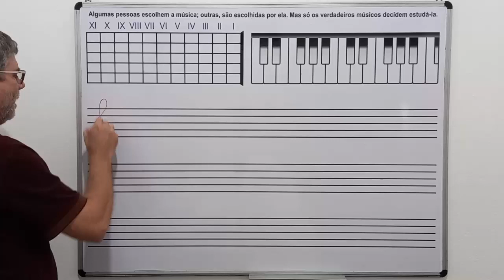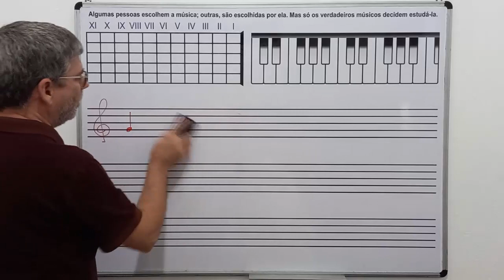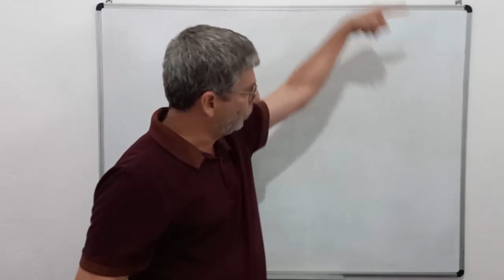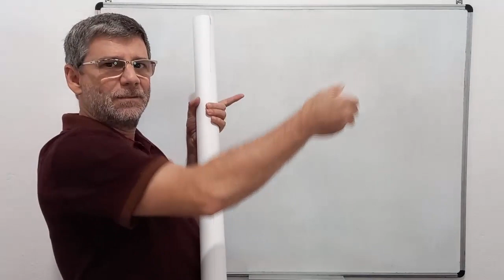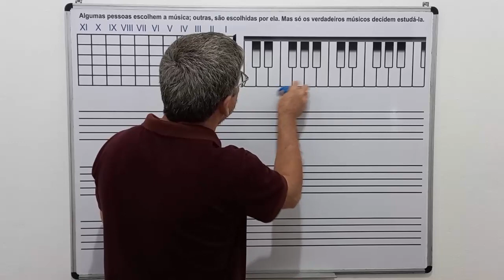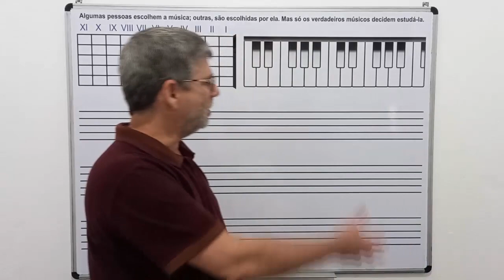LOUSA PARA AULA DE MÚSICA | QUADRO PARA AULA DE MÚSICA | LOUSA PARA ESCOLA DE MÚSICA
Arte pronta para montar o seu quadro para aula de teoria musical, harmonia,  etc. Arte pronta em alta resolução para deixar o a sua lousa de música em alta definição.

Apoiar este canal (Pix): 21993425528 (celular). Agradeço pela sua gentileza.

Aproveite e acesse o canal. Tem muitos vídeos que podem ser úteis nos seus estudos.

Sobre a caneta que comentei no vídeo, eu recomendo a Pilot Board Master. Até agora não vi nada igual. Importante: tem que ser caneta para quadro branco. CUIDADO PARA NÃO COMPRAR A PERMANENTE.